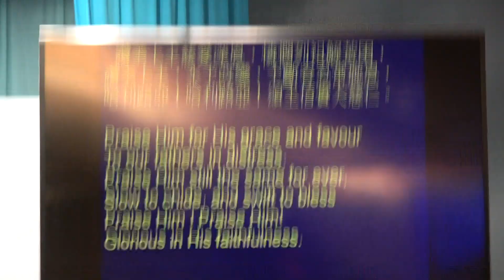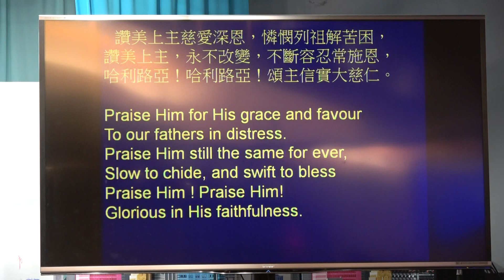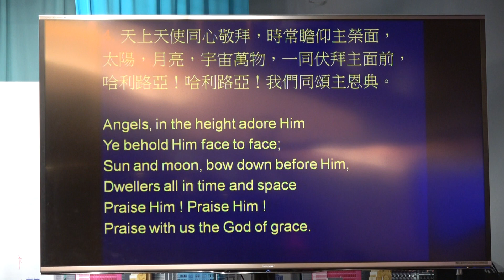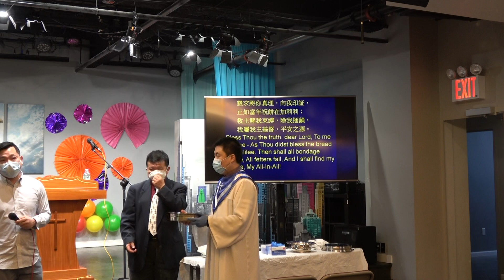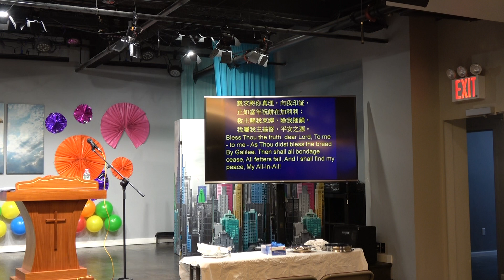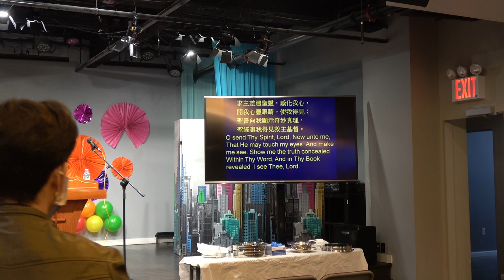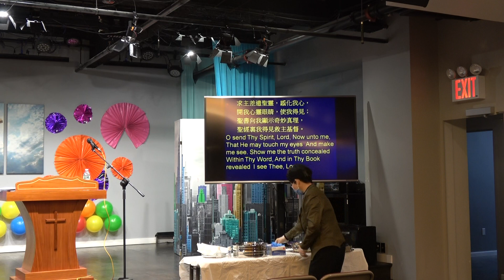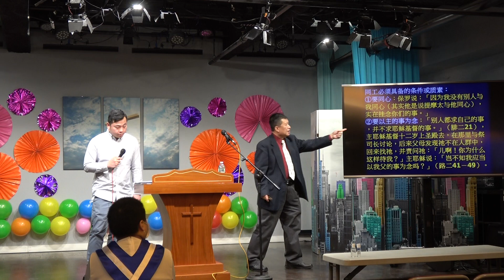真光教會法拉盛堂第2堂主日崇拜2-7-21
孫雅章牧師: 传福音的同工